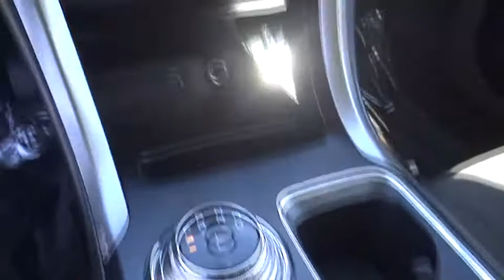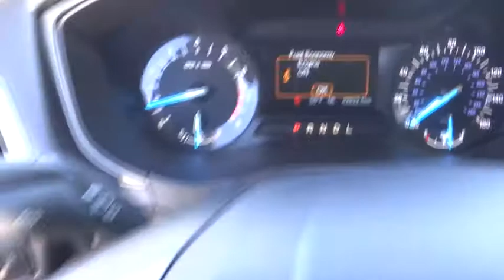2017 Ford Fusion Riverside, Fontana, Redlands, Rancho Cucamonga, Palm Springs, CA 00P9892R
Shadow Black Used 2017 Ford Fusion available in Riverside, California at Fairview Ford. Servicing the Fontana, Redlands, Rancho Cucamonga, Palm Springs, CA area.

Fairview Ford
292 North G St

2017 Ford Fusion SE FWD 6-Speed Automatic 2.5L iVCT 6-Speed Automatic.FAIRVIEW FORD...WE'RE RIGHT OFF THE 215 FWY, WE'RE ALWAYS RIGHT ON THE PRICE !!! Recent Arrival! 32/21 Highway/City MPGA BETTER FORD EXPERIENCE WAITS FOR YOU AT FAIRVIEW FORD !!!Reviews:* Great mix of sharp handling and composed ride; turbo engines provide punchier acceleration compared to most competitors; quiet and elegantly designed interior with high-quality materials; available all-wheel drive Source: Edmunds* Fuel-efficient turbocharged engines; sharp handling; quiet cabin; advanced technology and safety features; improved touchscreen interface; available all-wheel drive. Source: Edmunds